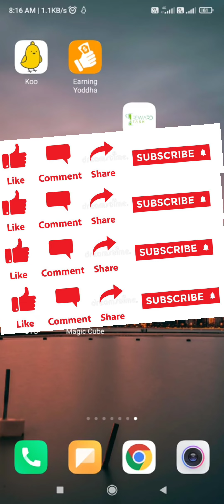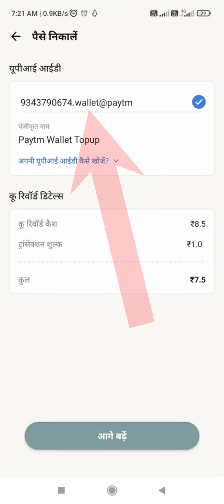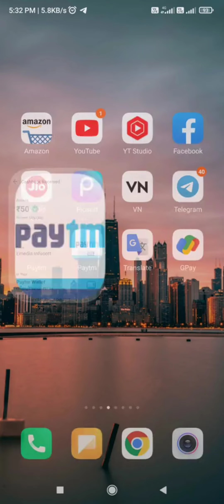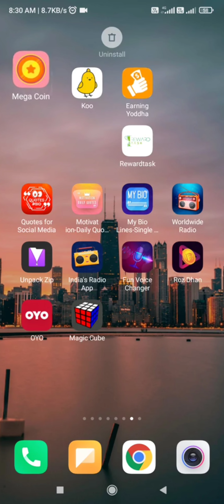Today New Earning App | ₹1+₹50 Free Paytm Cash Earning Apps 2022 | Without Investment ₹0 Investment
वीडियो देखें तभी आपको Cashback मिलेगा

 2nd step :- ₹51 FREE PAYTM CASH / TODAY TOP OFFER 100% / FREE CASH TODAY / New Earning App Today/ 2022 top self earning app / Free earning app today / install and unlimited Paytm cash /  live earning /  live withdrawal /

3rd step :- FREE FREE FREE LOOT ₹51 FREE / PAYTM CASH / All earning explain / new explore application

NEW Free earning app today / Today New Self Earning Application  / live earning / live payment proof / Play Store gaming earning application /  game khelo aur paisa kamao Ghar Baithe mobile se / paisa kamae Ghar Baithe mobile se / paise kamane Ka Tarika / free mein Paisa kamae Ghar Baithe

about :-

 earning application
best earning application 2022
51₹ instant Paytm cash
new and fresh campaign
earning application
new campaign telegram
51 rupaye instant Paytm wallet mein
new campaign
Best offer paytm wallet
Best loot
Paytm loot
Paytm offer
Compaignloot
Complete campaign
arning application
unlimited trick
51₹ rupaye instant Paytm
minimum redeem
Paytm scratch card offers
Paytm offer
2022 Paytm offer
Paytm lover
Paytm loot
Paytm dhamaka
Running application
Paytm
Paytm earning game